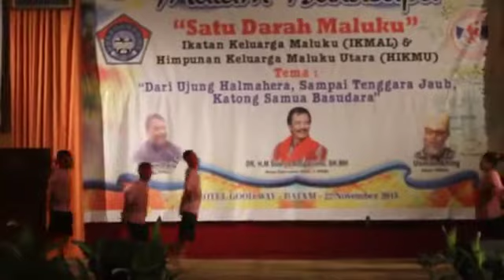Tarian ORLAPEI Melestarikan Tarian Daerah Maluku di tampilkan Oleh Klg Manise Family Kota Batam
Kali ini, akan memperkenalkan salah satu Tarian tradisional Maluku Orlapei.

Maluku terletak di Indonesia bagian Timur dan merupakan salah satu propinsi tertua dalam sejarah Indonesia merdeka. Provinsi ini terkenal dengan kawasan Seribu Pulau serta memiliki keanekaragaman sosial budaya dan kekayaan alam yang melimpah,seperti cengkeh, emas, dan mutiara. Begitu tuanya sejarah dari Maluku membuat tingkat kebudayaan dan juga nilai-nilai luhur adat istiadat masyarakat Maluku menjadi sangat tinggi. Salah satu bukti tingginya kebudayaan masyarakat Maluku dapat dilihat pada tarian tradisionalnya.